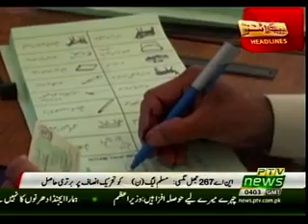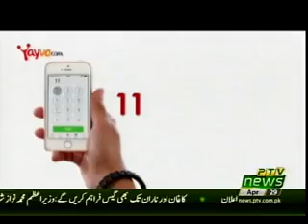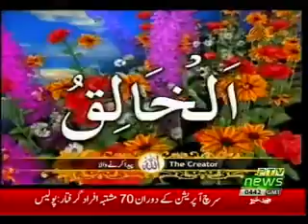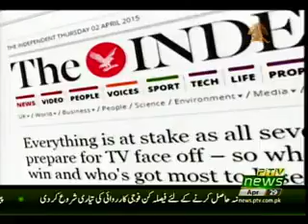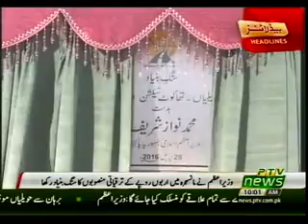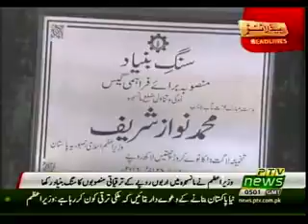SUBH E NAU Morning Show 29 04 2016